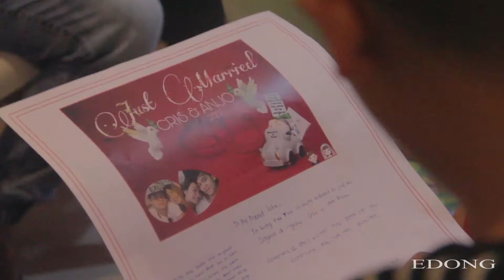ANJO & CRIS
wedding highlight